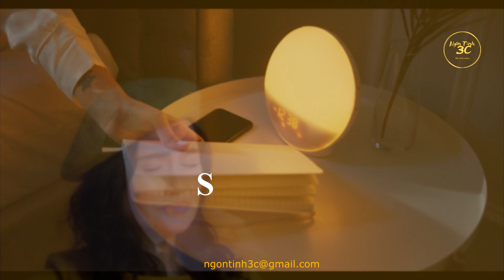🌻Điều gì xảy ra với cơ thể khi bạn không ngủ?💎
Một người không ngủ trong thời gian 24-72 giờ dễ căng thẳng, suy giảm trí nhớ và nhận thức, gặp ảo giác, não có thể ngừng hoạt động tạm thời.
Trong khi ngủ, cơ thể tiết ra các hormone giúp kiểm soát thèm ăn, trao đổi chất và xử lý glucose (đường). Thiếu ngủ làm gia tăng sản xuất và mất cân bằng các hormone ảnh hưởng đến các quá trình này, tác động đến thần kinh, tăng nguy cơ mắc bệnh tiểu đường, tim mạch, béo phì.
Ngủ 7-9 giờ mỗi đêm là cách tốt để bảo vệ cơ thể khỏi các nguy cơ bệnh tật. Sau đây là những điều xảy ra với cơ thể khi bạn không ngủ trong khoảng 24-72 giờ.
Sau 24 giờ
Theo tiến sĩ John Cline, Học viện Y học Giấc ngủ Mỹ, người không ngủ sau 24 giờ bị suy giảm trí nhớ, khả năng phối hợp tay - mắt, quyết định và phán đoán kém hơn. Do các hormone gây căng thẳng là cortisol và adrenaline tăng lên, cơ thể cố gắng hoạt động sau một ngày không ngủ. Người thiếu ngủ dài có xu hướng phản ứng cảm xúc nhiều hơn, giảm khả năng chú ý, suy giảm thính lực và tăng nguy cơ tai nạn.
Nghiên cứu năm 1999 của Bệnh viện Queen Elizabeth (Australia) trên 22 người, cho thấy hậu quả của việc thiếu ngủ 24 giờ có thể so sánh với suy giảm nhận thức ở người có nồng độ cồn trong máu 0,1%. Mức độ suy giảm nhận thức này đủ để gây nguy hiểm khi lái xe, làm việc trên cao... Khả năng phản ứng, suy nghĩ chậm lại, nói ngọng có thể xảy ra nếu một ngày không ngủ.
Sau 36 giờ
Lúc này, sức khỏe thể chất bắt đầu bị ảnh hưởng tiêu cực. Tình trạng viêm trong máu có thể dẫn đến bệnh tim mạch và huyết áp cao. Theo Hệ thống Y tế Mayo Clinic (Mỹ), một đêm ngủ khỏe mạnh bình thường, huyết áp giảm khoảng 10-20%. Nếu giấc ngủ gián đoạn mạn tính, huyết áp duy trì ở mức cao, là yếu tố nguy cơ gây tăng huyết áp.
Hormone cũng bị ảnh hưởng khiến cho cảm xúc xáo trộn. Theo nghiên cứu năm 2016 của Trường Đại học Y khoa bang Pennsylvania (Mỹ), sau 36 giờ không ngủ, cơ thể tiếp tục bơm cortisol vào máu, tăng nhịp tim và huyết áp để cơ thể tỉnh táo. Tình trạng này gây căng thẳng liên tục làm tăng cảm giác lo lắng và thay đổi tâm trạng.
Suy giảm nhận thức cũng trở nên nghiêm trọng hơn. Cơ thể uể oải và phản ứng chậm, trí nhớ mơ hồ và không có khả năng tập trung, hiểu và xử lý thông tin. Nghiên cứu khác năm 1997 của Trường Đại học Bang Louisiana (Mỹ) cho thấy 35 sinh viên thức trong 36 giờ phản ứng chậm với thay đổi và kích thích từ môi trường xung quanh.
Sau 48 giờ
Sau 48 giờ không ngủ, cơ thể bắt đầu bù đắp bằng cách ngừng hoạt động trong 3-15 giây nhiều lần, bộ não cũng ngừng hoạt động trong vài giây mỗi lần đó. Bạn không ý thức được điều gì đang xảy ra trong khoảng thời gian não ngừng hoạt động.
Theo tiến sĩ Hussam Al-Sharif, Hệ thống y tế Mayo Clinic (Mỹ), sau hai ngày không ngủ, bạn cảm thấy khó chịu, lo lắng, trí nhớ mù mờ và suy nghĩ kém hơn, có thể gặp phải ảo giác (nhìn hoặc nghe thấy những thứ không có thật).
Hệ thống miễn dịch cũng bị ảnh hưởng. Theo nghiên cứu của Trường Y Cerrahpasa (Thổ Nhĩ Kỳ) năm 1999 trên 16 tình nguyện, tế bào NK (tế bào tiêu diệt tự nhiên) giảm 37% sau 48 giờ không ngủ. Tế bào NK có vai trò chống lại virus và hình thành khối u.
Sau 72 giờ
Khả năng tập trung, động lực, nhận thức đều suy giảm nghiêm trọng, có thể xảy ra ảo giác, hoang tưởng. Người bị thiếu ngủ nhiều giờ cảm thấy đau khổ và rối loạn chức năng. Tần suất và thời lượng não ngừng hoạt động cũng tăng lên. Đây là phản ứng bảo vệ của cơ thể, những khoảnh khắc não nghỉ ngơi không chủ ý thoáng qua này dễ gây tai nạn nếu lái xe, vận hành thiết bị, máy móc.
Năm 2015, các nhà khoa học của Trường Đại học Sư phạm Bắc Kinh (Trung Quốc) đã nghiên cứu về tác động của 72 giờ không ngủ với cơ thể. Theo đó, 12 phi hành gia thức suốt ba ngày có nhịp tim tăng, tâm trạng tiêu cực cao hơn và cảm xúc tích cực thấp hơn so với người có giấc ngủ bình thường.
Tóm lại, ngủ đủ giấc rất quan trọng đối với sự nghỉ ngơi và hồi phục của cơ thể. Khi bạn mất ngủ, đặc biệt là mất ngủ kéo dài, mất ngủ kinh niên thì cơ thể sẽ chịu nhiều ảnh hưởng tiêu cực dẫn đến các tác động xấu về thể chất lẫn tinh thần. Do đó, người trưởng thành nên ngủ ít nhất 7 giờ mỗi đêm.
🌼 Nguồn: ST
🌼 Giọng đọc: Minh Khánh ☞ @NgônTình3C
🌼Sản xuất video: Minh Khánh ☞ @NgônTình3C
© Copyright video by Ngon Tinh 3C ☞ Bản quyền thuộc về Ngôn Tình 3C